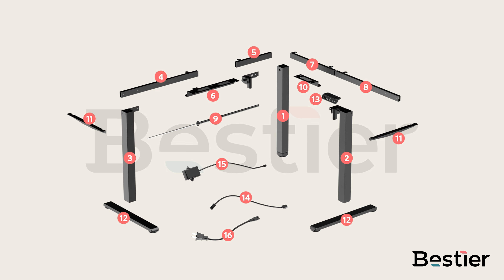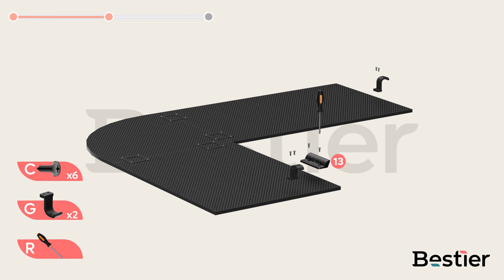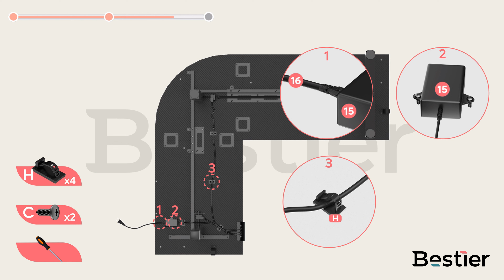Dual-Motor L-Shaped Desk with Double Layers